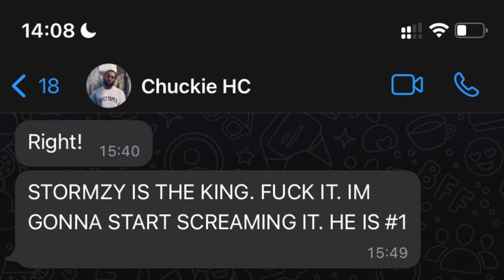Who Is REALLY The King?? || HC Pod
Stormzy potentially dropped the video of the decade. This opened up a conversation of who is the King. Craig Mitch says J Hus is. Do you agree??